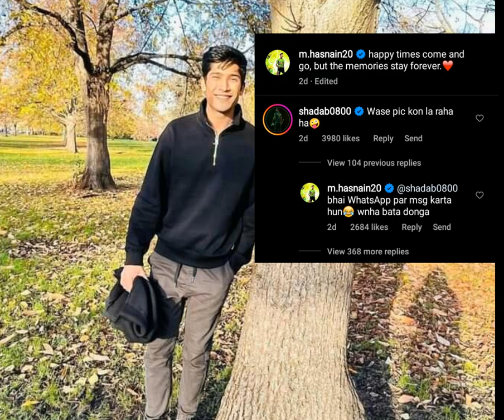Muhammad Hasnain Picture Main Kon Hai Sath 🤔